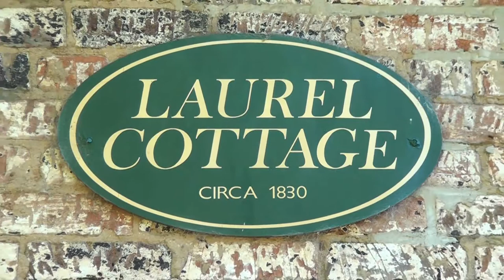LAUREL COTTAGE - Fine Accommodation, Richmond, Tasmania.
One night is never enough!
This 2 bedroom colonial convict cottage built around 1830 using local convict bricks will delight you, with its comfort and originality reflecting the charming ambience of the historic Richmond township. Set in a large cottage garden, your privacy and comfort are assured. An ideal base for exploring historic Richmond, local wineries, the Tasman Peninsula and Midlands region. Children most welcome.